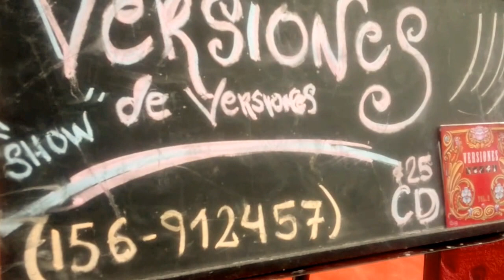Versiones de versiones. Englishman in New York (Quentin Crisp)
"Versiones de versiones".
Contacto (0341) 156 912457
Peatonal Córdoba, Rosario, Santa Fe, Argentina.